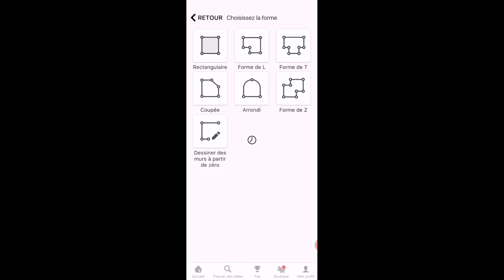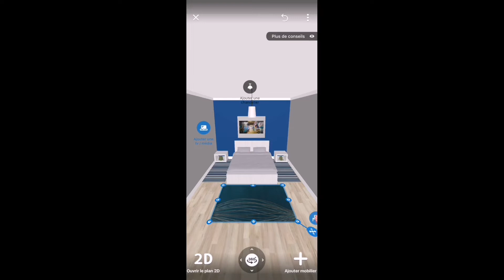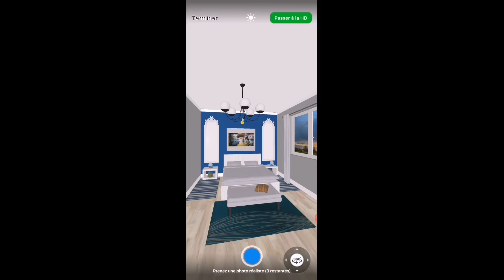تصميم ديكور غرفة نوم بسيطة بلمسة خفيفة بالون الأزرق